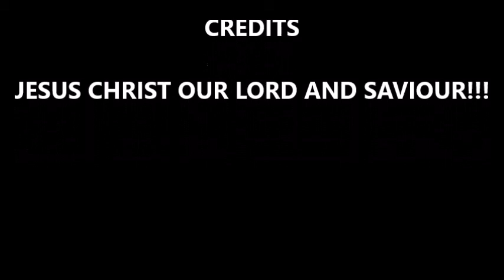Tabias Golden Bday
Happy bday my precious grand son...